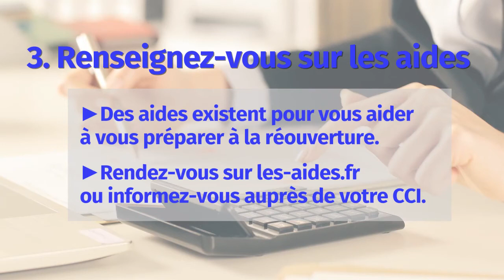Commerces, restaurants renseignez vous sur les aides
Réouverture des commerces et restaurants - des aides existent pour accompagner votre réouverture. Contactez la CCI de la Moselle pour les modalités d'obtention et pour qu'elle vous accompagne dans vos dossiers